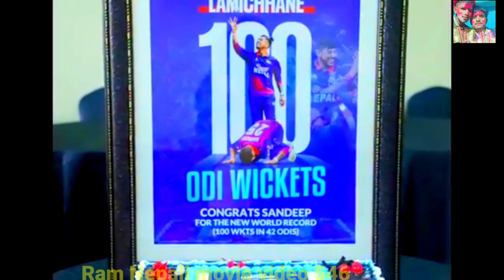फाँसी नदेउ Fasi Deu - Sandip Lamichhane • Ram videos 482 • New Nepali Official Song 2081 - 2024